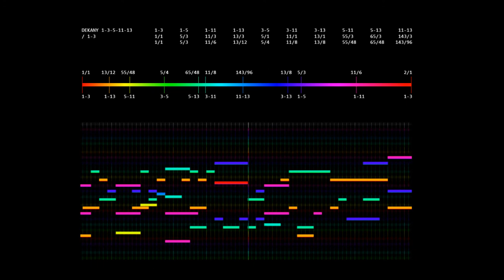just intonation dekany 1 3 5 11 13 - "la entonada"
just intonation tuning system dekany 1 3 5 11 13
13/12 55/48 5/4 65/48 11/8 143/96 13/8 5/3 11/6 2/1
synth: zyn sub add fx